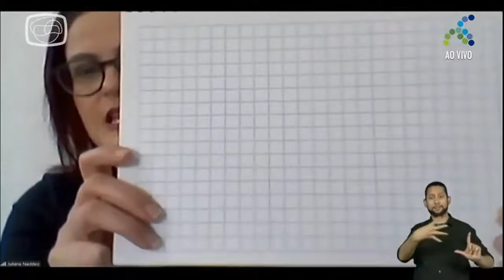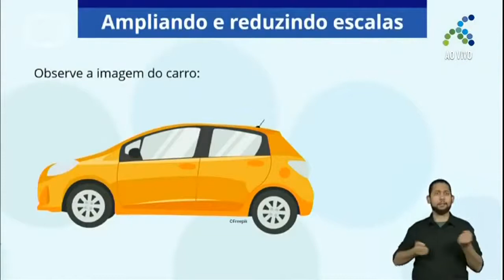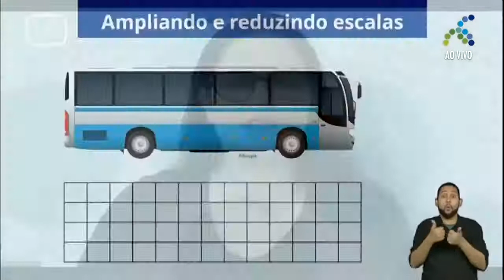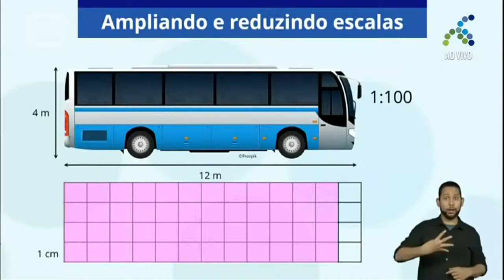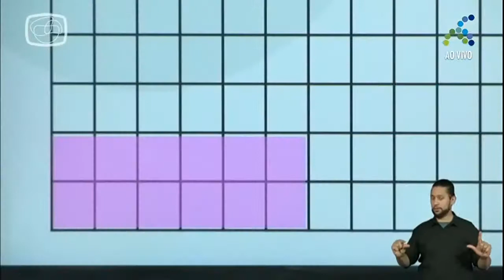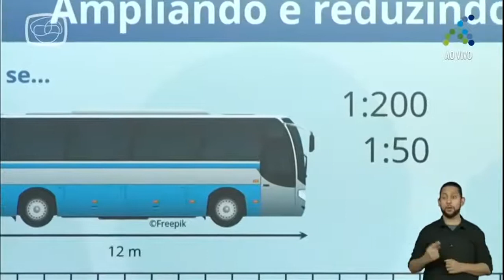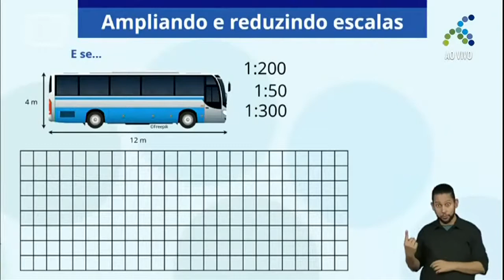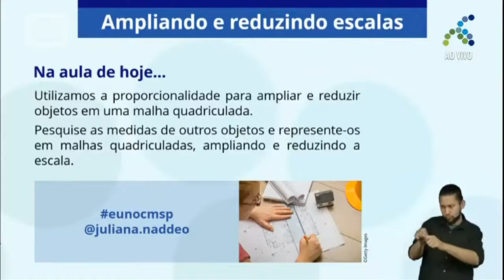19/11 5º ano EF Matemática Ampliando e reduzindo escalas